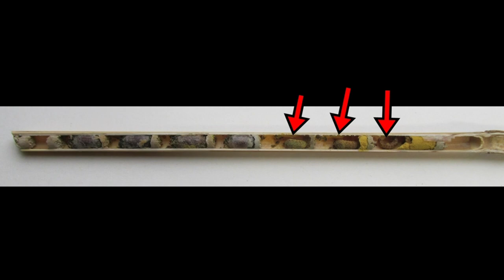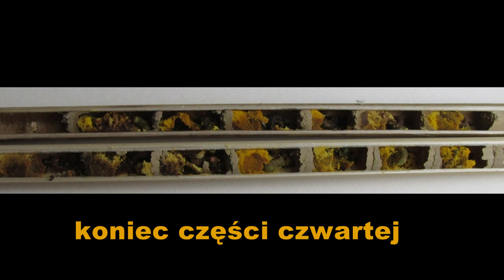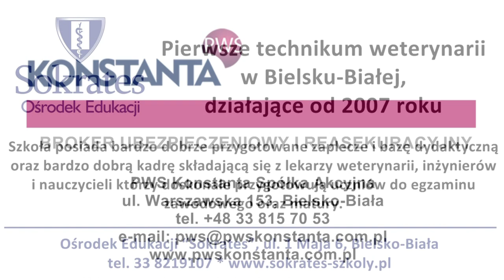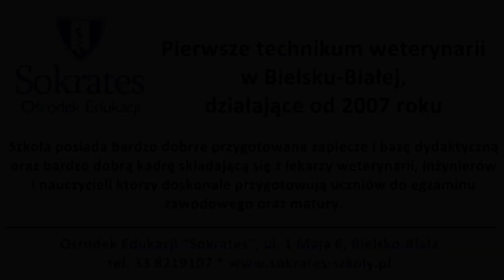Jak hodować owady zapylające? (cz.4) wykład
Film instruktażowy
Film został zrealizowany na zlecenie STOWARZYSZENIA PASSIO CREATIO z Bielska-Białej
Wykład i warsztaty przeprowadził dr Jacek Proszyk
Wszystkie filmy i fotografie są autorstwa Jacka Proszyka
Stowarzyszenie Passio Creatio i wykładowca zezwalają by film pokazywać i rozpowszechniać w miejscach publicznych i na warsztatach budowy domków dla owadów zapylających - wyłącznie - nieodpłatnie.
Pod filmem znajduje się numer konta Stowarzyszenia do dobrowolnych wpłat na cele statutowe.
Nagranie zrealizowano w pieknych okolicznościach OŚRODKA JASIENICA 10, koło Bielska-Białej, któremu stowarzyszenie dziękuje za gościnę.
Zrealizowanie fimów było możliwe dzięki wsparciu brokera ubezpieczeniowego i reasekuracyjnego PWS Konstanta z Bielska-Białej oraz Ośrodka Edukacji “Sokrates” w Bielsku-Białej
STOWARZYSZENIE PASSIO CREATIO,
ul. Komorowicka 94, Bielsko-Biała
Konto bankowe mbank: 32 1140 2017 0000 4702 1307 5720